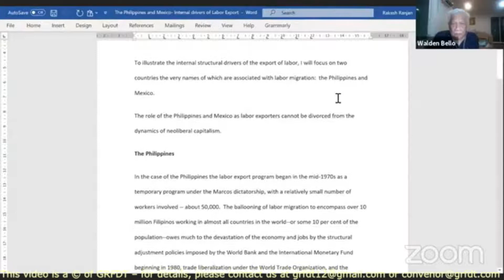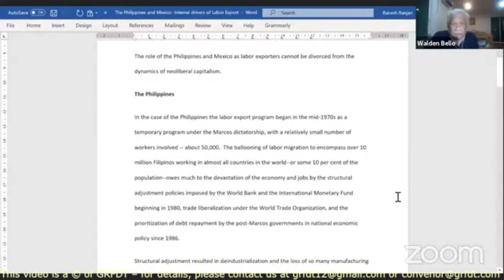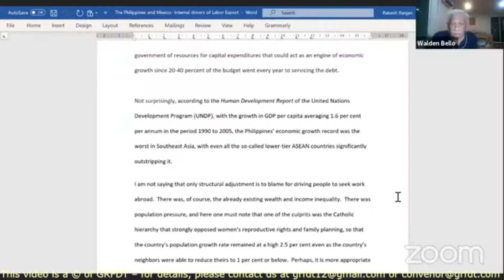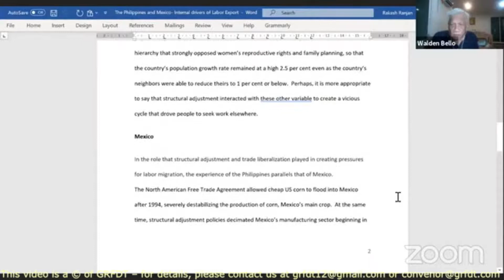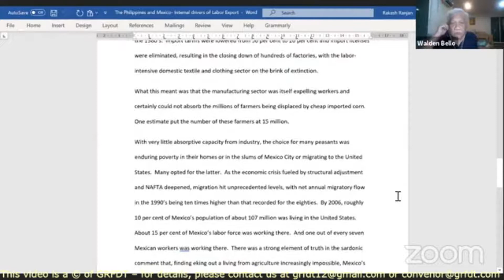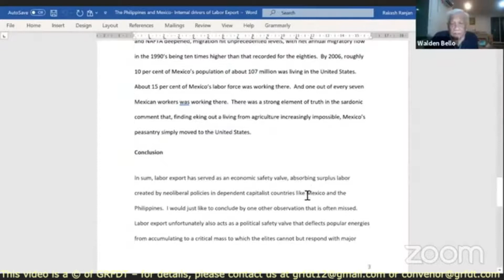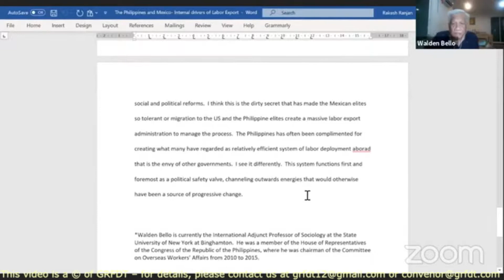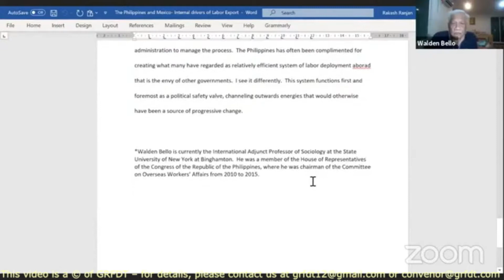Walden Bello, Environmentalist, Journalist, Social Worker, Educator, and Writer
GCM Objective 2: Minimize the Adverse Drivers and Structural Factors that Compel People to Leave their Country of Origin